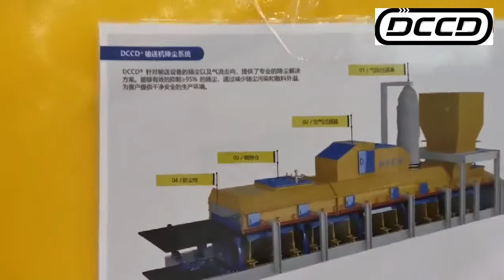🎥 DCCD Dust Control System for Conveyor Operations@DCCD_Group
Discover how the DCCD Conveyor Dust Control System can help your business improve air quality and reduce spillage. Our system captures and suppresses up to 95% of dust, keeping your operations safe and compliant.
📢 Watch now and see it in action!